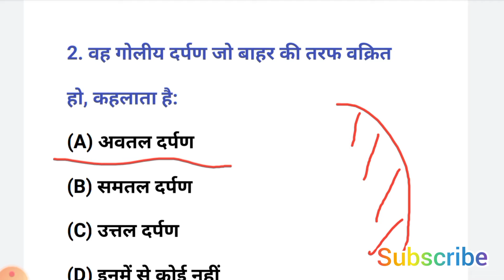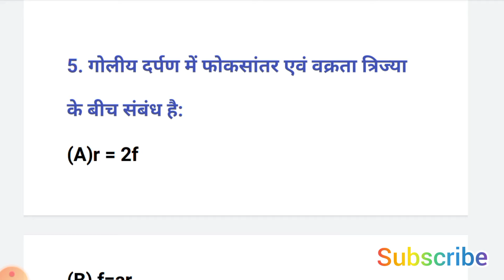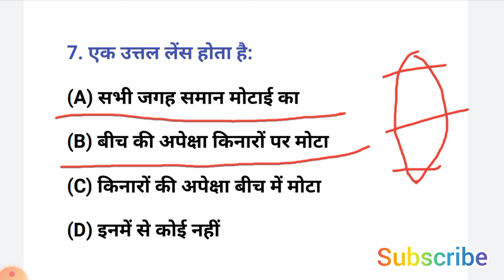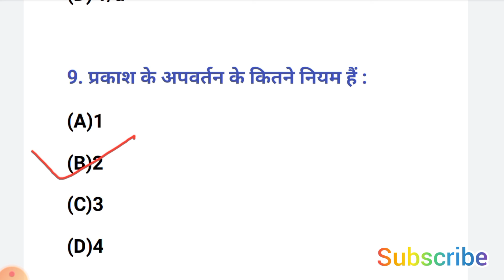class 10th science Bihar board VVI Objective question and answer बिहार बोर्ड वस्तुनिष्ठ प्रश्न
VVI science objective question class 10th
गणित का महत्वपूर्ण वस्तुनिष्ठ प्रश्न

प्रिय छात्रों इस चैनल पर हम प्रतिदिन गणित के महत्वपूर्ण प्रश्न लेकर आते है जो काफी मददगार साबित होगा आपको बोर्ड परीक्षा में।

NCERT SCIENCE VVI Objective Bihar

NCERT MATH For UP and Bihar Board

Basic maths analysis for all States board examination